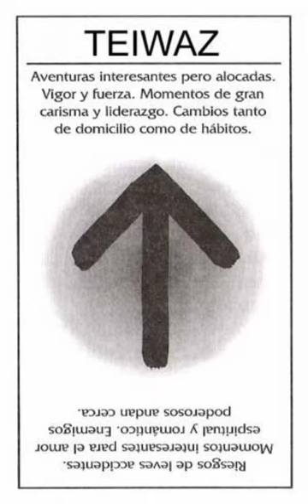Runa Teiwaz significado información Completa.